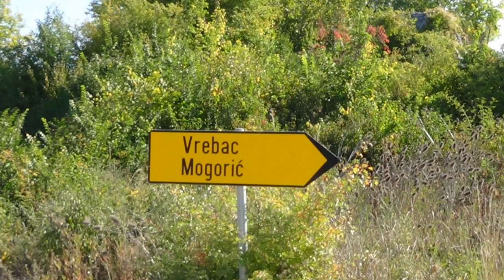LIKA DANAS - KROZ POLU NAPUŠTENA SELA OD VREPCA DO MOGORIĆA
Provozao sam se sa kamerom od Vrepca do Mogorića kroz polu napuštena i zapuštena lička sela. Pa pogledajte možda če vas zanimati.